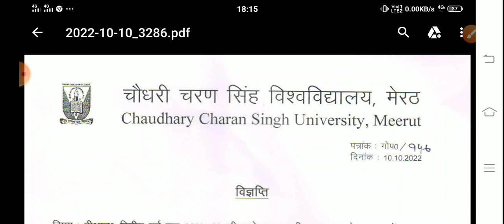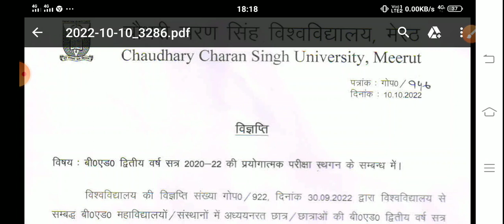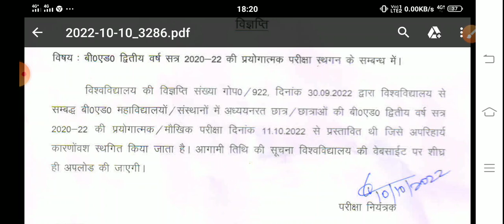CCSU B.ED 1st /2nd year PRACTICAL DATE POSTPONED 2022||CCSU B.Ed 2nd year voice Viva postponed 2022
CCSU b.ed 2nd year practical exam date postponed 2022||
CCSU b.ed 1st year practical exam date postponed 2022||
CCSU b.ed 2nd year practical voice viva exa postponed 2022||
CCSU b.ed practical exam  स्थगित 2022//